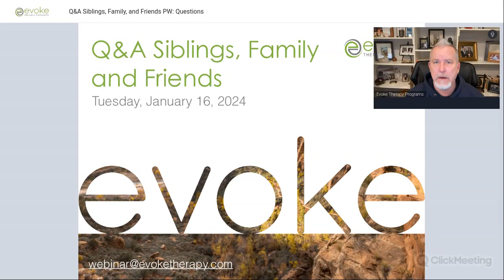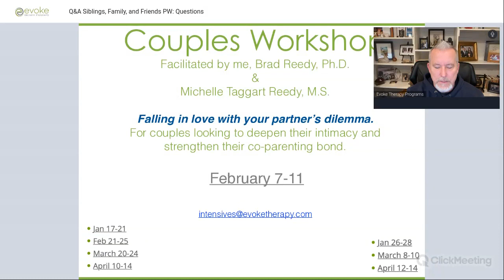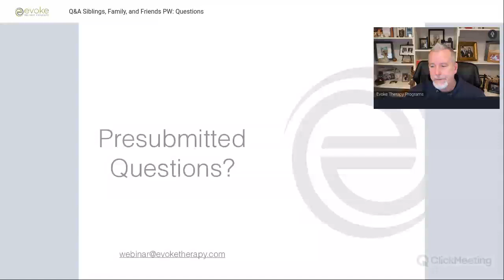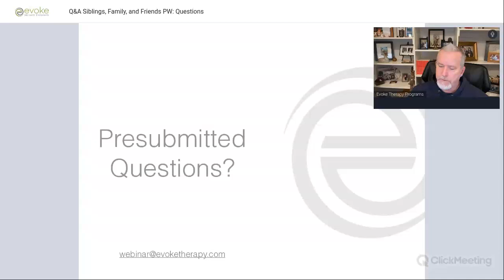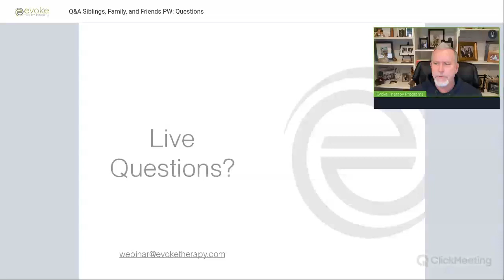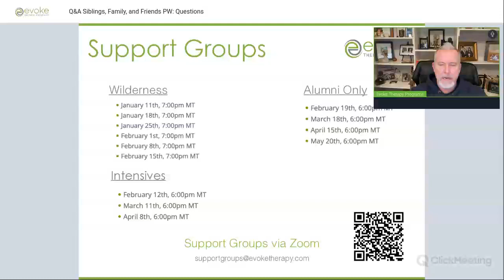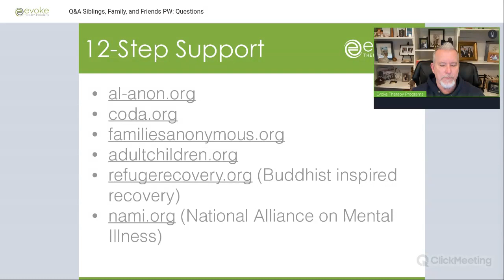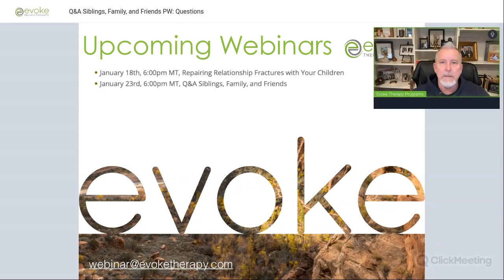Parenting with Older Children (Q&A) - Ep 581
Dr. Reedy takes live questions from the audience on parenting older children: what is different and what is the same. He talks about what boundaries sound like and how the measure of a good boundary is not in how the child or other person responds.